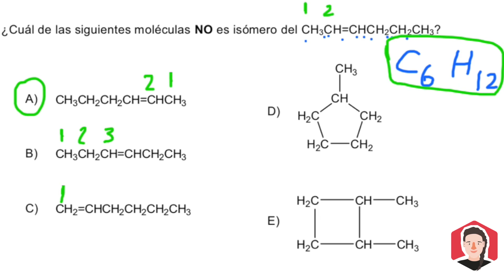Pregunta 9 Resolución Química Modelo PSU DEMRE 2020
Prepara la PSU de todas las asignaturas en ticlass.com